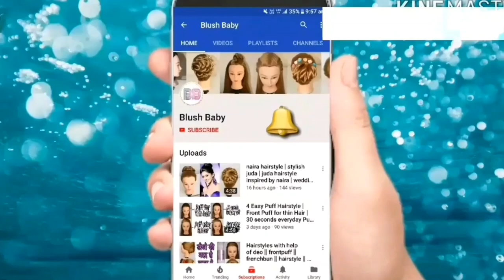Side braid hairstyle | Hairstyle inspired by preeta | Hair style girl | Easy hairstyle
Hii friends in this video I am showing hairstyle inspired by preeta. It makes every girl features look amazing and pretty. This side braid hairstyle look awesome and stylish .

you can purchase real hair dummy , international brand makeup & skin care( just like anastasia, ben eye, Bh cosmetics, Nars, Tarte etc ), hair accessories , hair sprays , hair styling tools, bridal bindi  etc. from maya's bridal and beauty studio at wholsale price.
Bridal And Beauty studio (Mahesh Bhai Gajra )

Ikonic Paddle Brush Small

finishing / teasing brush

Professional Hairdressing Section Clips

ALL HAIRSTYLES IN ONE PLACE-

BLUSH BABY
blush baby
blushbaby